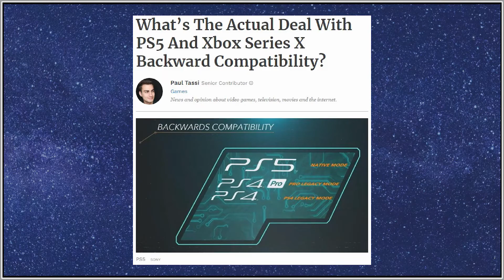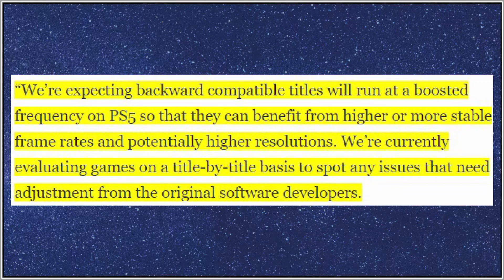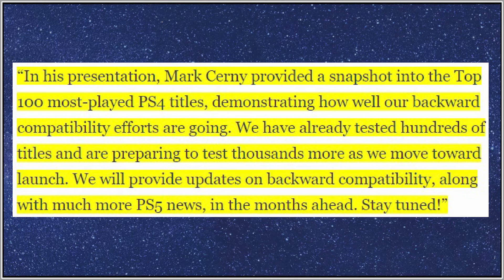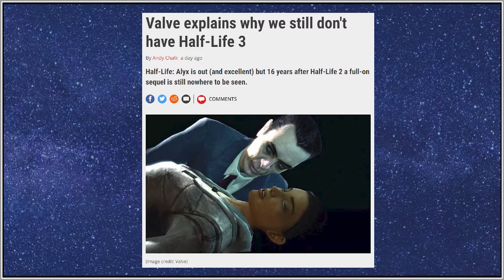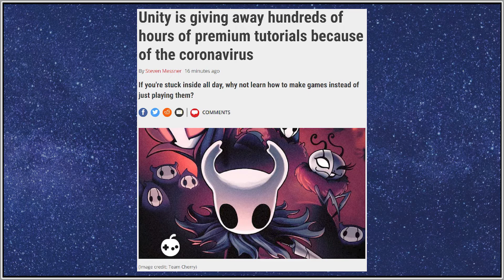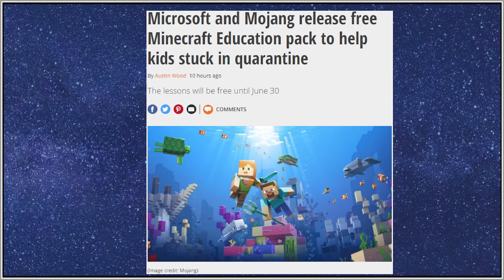PS5 Backwards Compatibility news, no Half-Life 3 in sight, and more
In today’s video I take a look at PS5 backward compatibility, why Valve isn’t making Half-Life 3 anytime soon, Unity giving away Unity Learn Premium for the next three months, and Minecraft adding education stuff for the wee little ones. Make sure to check me out on Twitter and Facebook and follow me for more nerd news.